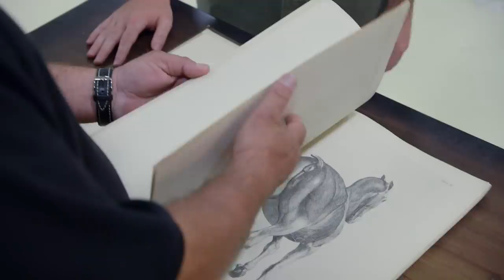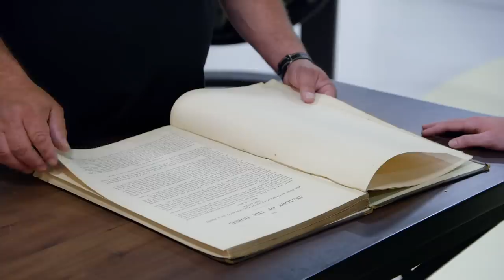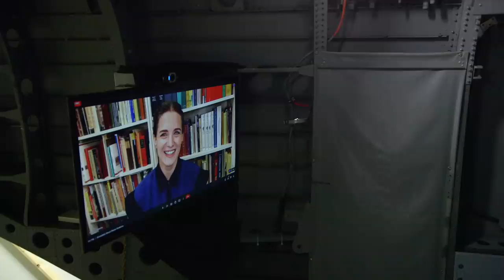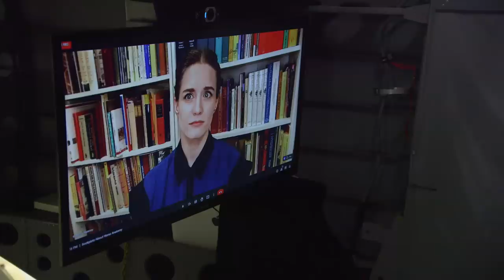Pawn Stars Do America: "BEST OF ITS KIND!" Rebecca Appraises Weird Horse Book (Season 1)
Rebecca is back! And she's here to tell Rick whether or not he got a good deal on a horse anatomy book from the 1800s, in this scene from Season 1, Episode 2, "Revolutionary Deals."

Watch all new episodes of Pawn Stars, streaming now, on The HISTORY Channel

For the first time, the "Pawn Stars" are hitting the road to visit some of America's most exciting places in search of historical finds and impressive collectible objects in the new 8-part series "Pawn Stars Do America." Each two-hour episode follows Rick Harrison, Corey Harrison and Austin "Chumlee" Russell as they step out of the World Famous Gold & Silver Pawn Shop in Las Vegas to connect with fans in eight different cities and acquire some of the most remarkable items imaginable.